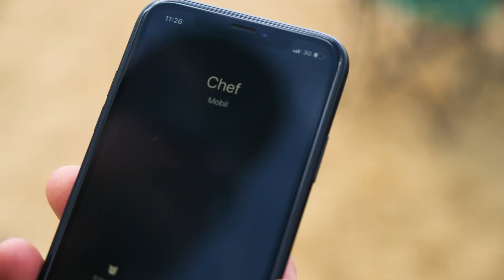Unser Duffle Bag für nur 29,- € statt 79,90 €! Sommer-Special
Was bringt mir eine Tasche bei heißen Temperaturen, fragt ihr euch? Nun ja... Schaut doch mal :-P Unser wasserdichtes Duffle Bag ist mit seinen 28 Liter Volumen vielseitig einsetzbar. Was ihr damit macht, ist eure Sache. Aber über einen Preis von nur 29,- € statt 79,99 € (inkl. MwSt.) müssen wir nicht reden, oder? Erhältlich bis zum 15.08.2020 im Store in Kaltenkirchen oder